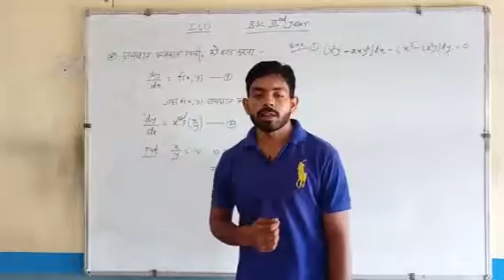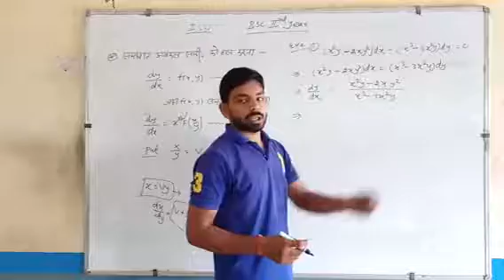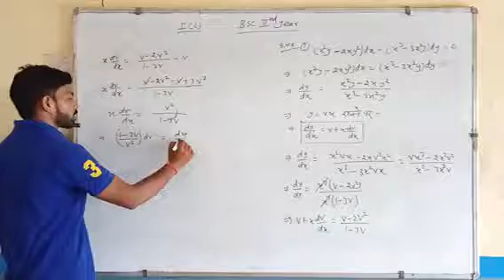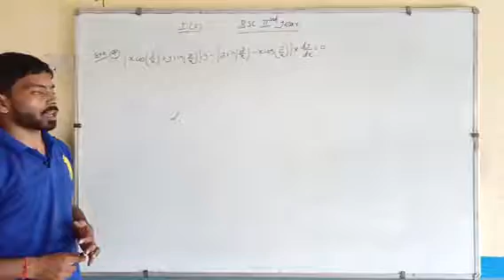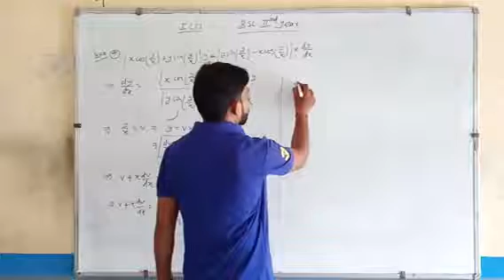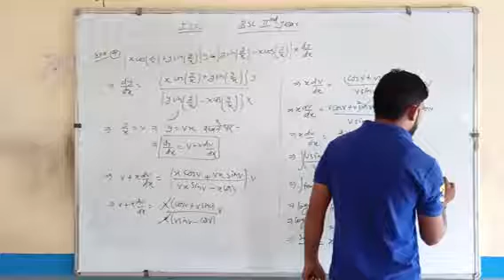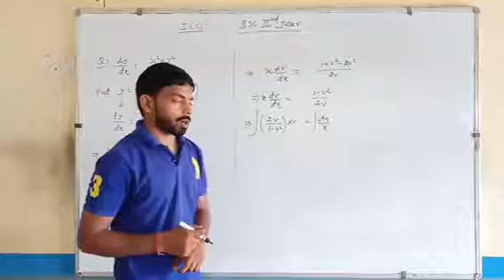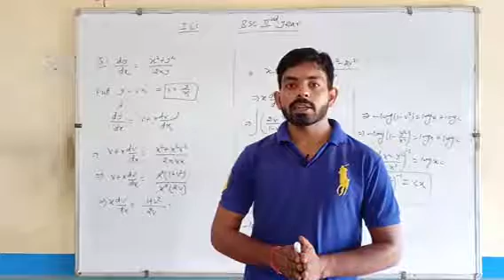Chapter 1 First Order and Degree Diff. Equations Part 6 | B.Sc. II Year | Math | Manjeet Sir